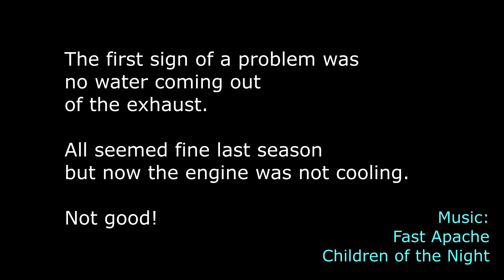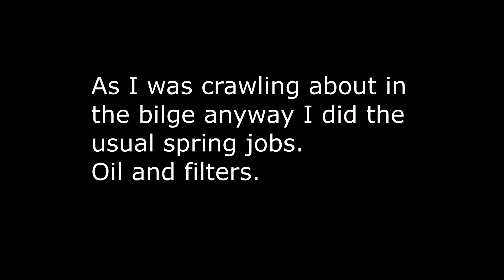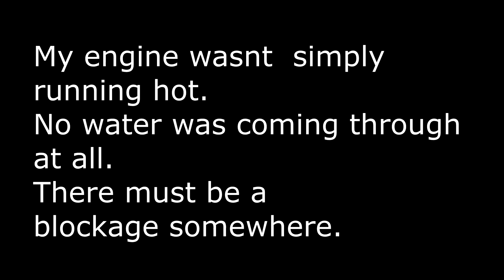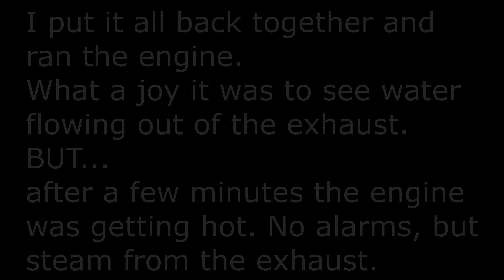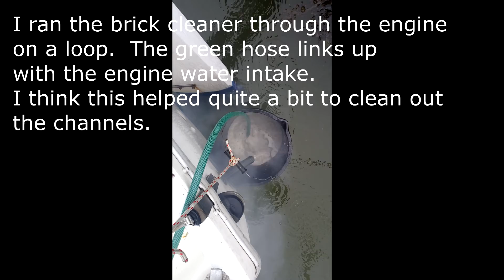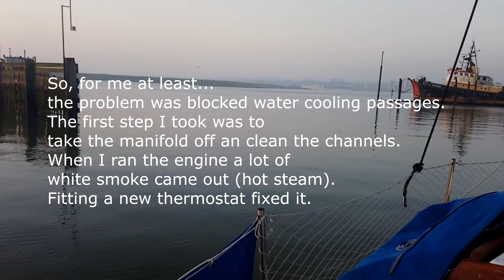Volvo MD7A fix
Volvo MD7A engine was not circulating cooling water.  When I got that fixed she was giving out steam so more work was needed.  Replacing the thermostat sorted it.